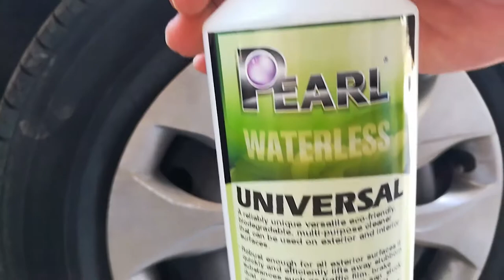Pearl Eco-Friendly Rim, Trim & Tyre Care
- Treat them well and they'll take great care of you . Give your wheels the respect they deserve with Pearl® waterless car wash & detailing solutions.

Exclusively manufactured by Pearl Global Ltd in Manchester, UK, our innovative and sustainable environmentally friendly range of waterless auto care products are helping customers’ commercial car cleaning businesses around the globe by creating showroom shine anytime, anyplace and everywhere whilst saving vast amounts of water and energy reserves together with eradicating airborne and downstream effluent pollution created by high powered electricity / kerosene pressure washing machines.

Pearl® Universal multi-surface cleaning and detailing solution that contains the highest quality ingredients which gently clean, recondition and revitalise hard and soft surfaces back to factory and showroom finish.

Unrivalled flexibility with robust cleaning capabilities when used as a localised cleaner, Universal tackles the heavier duty requirements such as removing brake dust, food greases, beverages, bird lime, tree sap, ingrained insects and engine degreasing.

Unique Versatility: Universal can effectively be used on interior and exterior surfaces to remove stubborn ingrained substances whilst remaining gentle to the surface and environment.

Exterior: Active robust cleaning action for all exterior surfaces; including paintwork, alloy wheels, glass, cabriolet fabric hood soft tops, vinyl wraps together with engine bay rubber hoses, plastic and metal components.

Interior: Advanced cleaning technology makes Universal extremely tough on dirt but gentle on surfaces making Universal the perfect solution for cleaning all interior hard and soft interior surfaces including; carpet upholstery, fabric, plastic, rubber, vinyl, leather trim, dashboard, door shuts and sills.

Pearl® Eco Tyre Shine is perfect for cleaning, polishing and reconditioning grey looking tyres together with first class interior and exterior detailing capabilities on rubber, alloys, vinyl, leather, plastic trims and engine bay hose components.

Unique Versatility: Variable gloss shine to suit all tastes; spray onto surface and leave to dry for high shine and to reduce gloss wipe over.

High Performance: Treated surfaces are cleaned, protected and sealed together with helping to repel the build-up of traffic film, dust and moisture.

Economic / Efficient: Approximately 15 cars per 750ml = 50ml per 4 tyres on a standard with additional usage when also detailing black plastic bumpers, trims and engine rubber hoses.

Perfect For New / Used Vehicles: Use as a localised cleaner for weekly maintenance product ideal for car enthusiasts, detailers, re-cleans, service wash, pitch, showroom vehicles, car park valeting, fleet and rental vehicles.

Pearl® commercially proven products have been specially formulated for speed of vehicle throughput, ease of use, versatility and premium quality first time finish and are supporting business to business (B2B) and business to customer (B2C) nationally and internationally throughout Europe and Rest of the World.

Thank you for taking the time to view our video today.